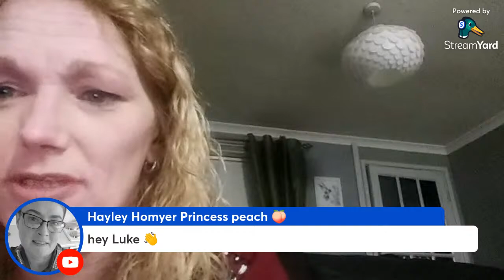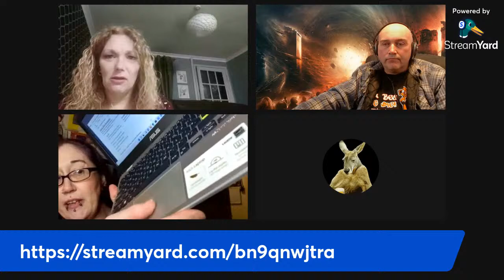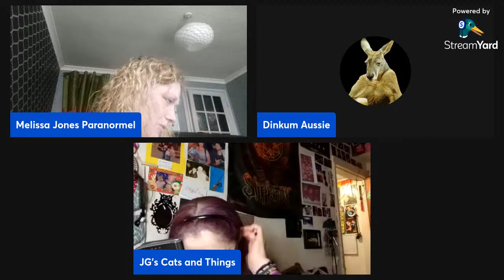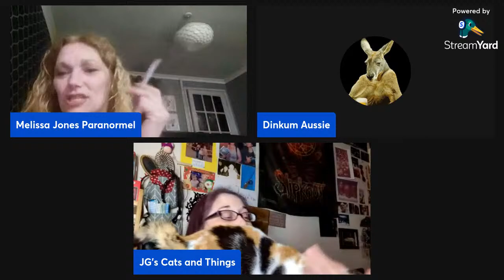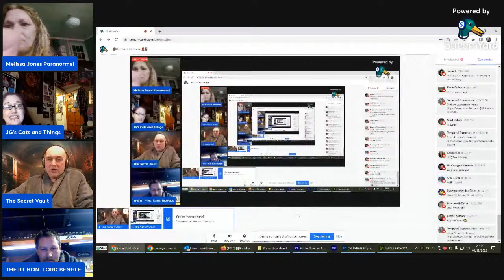🎂Birthday Livestream 💃💃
Come have a chat!!!